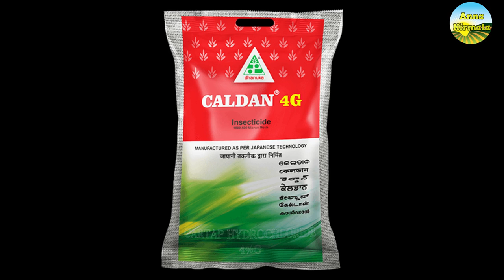Padan Coromandal/Cartap Hydrochloride50%SP/Cristal Nidan/Caldan Dhanuka/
padan,caldan,kranti50,top gold are shows similar content of cartap hydrochloride,cartap hydrochloride is cheap and very effective insecticide,